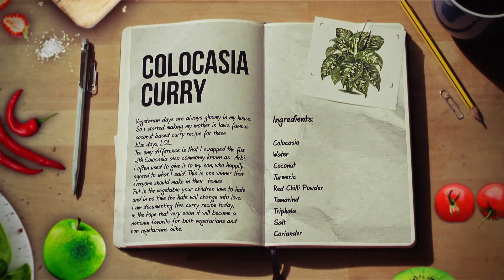Colocasia Curry || Roopa Nabar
This simple & flavourful colocasia curry is a comforting curry to be had with steamed rice or chapatis! Try it out & let us know how you like it!

Ingredients:
Arbi or Mundli
 Water
Coconut
Tumeric
Red Chilli Powder
Tamrind
Triphala
Salt
Coconut Oil